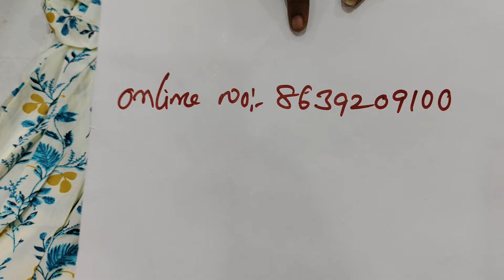collections/mob 8639209100/Branded Tops Offer sale 1550 ki 4Tops &Free Shipping/M o XXl 🥳💃🥳💃🥳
Vijayawada tops
Guntur Vasavi cloth markets tops
krishnaveni cloth Market office
Hyderabad tops
Secunderabad tops
Anantapur tops
Bangalore pubs
Chennai tops
Chittoor tops
Tirupati top
Kadapa tops
Kurnool tops
Nellore tops
chirala sarees
Tenali tops
Ongole tops
machilipatnam tops
gudivada tops
Eluru tops
Rajahmundry tops
Kakinada tops
anakapalli tops
vijayanagaram dogs
Visakhapatnam jobs
Vizag tops
Srikakulam tops
Khammam tops
Karimnagar tops
suryapet tops

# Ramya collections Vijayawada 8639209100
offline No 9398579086